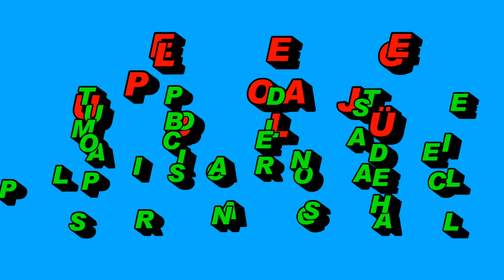La Rioja, Argentina:Laguna Brava, la Herradura, La Pirámide, Jagüé, la Troya y el Peñón_HJV_HOVITUR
Salimos de Vinchina por la ruta nacional 76 en dirección al paso Pircas Negras a Chile, para adentrarnos en la reserva provincial de Laguna Brava hasta llegar a la laguna del mismo nombre. La excursión debe efectuarse con guía habilitado, por lo que los vehículos particulares nos siguen en caravana detrás de la camioneta de éste. Atravesamos la Quebrada de la Troya, La Quebrada del Peñón, el pueblo El Jagüé,  y además de disfrutar los coloridos paisajes andinos, nos detenemos en La Herradura, La Pirámide, la Cueva de las Bochas y un refugio de montaña de 1873. También se pueden observar manadas de camélidos (vicuñas y guanacos). En Laguna Brava podemos disfrutar de la vista de los cerros Veladero, Bonete Grande y Bonete Chico, que son volcanes inactivos y de los flamencos que aún no emigran. Es un viaje muy recomendable para conocer las bellezas naturales de nuestro país.